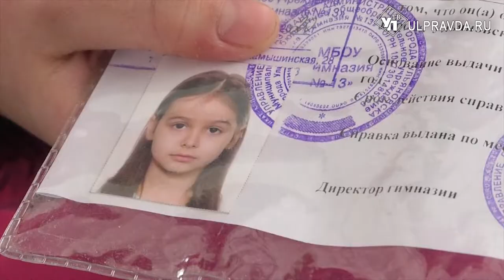Ульяновские школьники стали мобильнее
Проезд для школьников на трамваях и троллейбусах в Ульяновске стал бесплатным. С этой инициативой в прошлом году выступил губернатор региона Сергей Морозов. Его поддержали как в городской администрации, так и в «Ульяновскэлектротрансе».